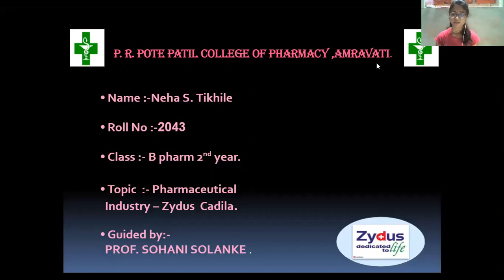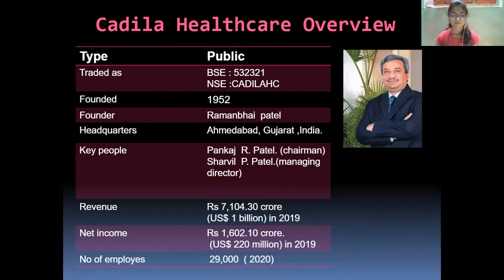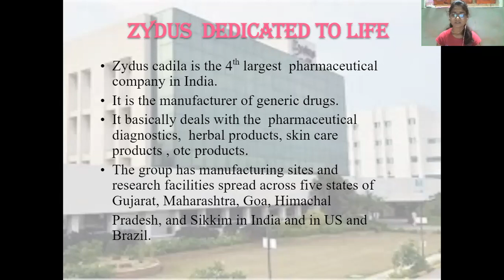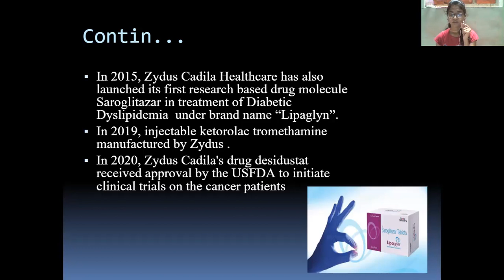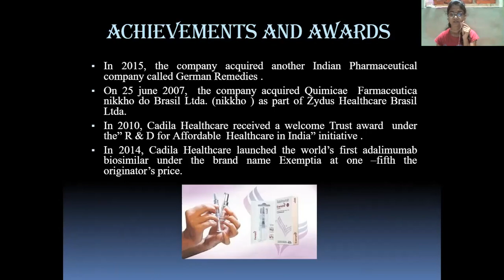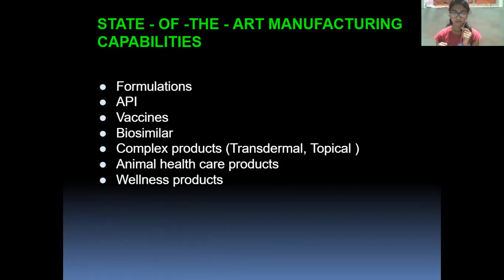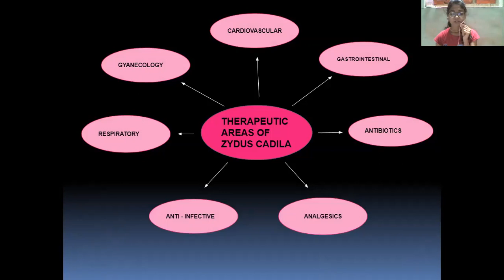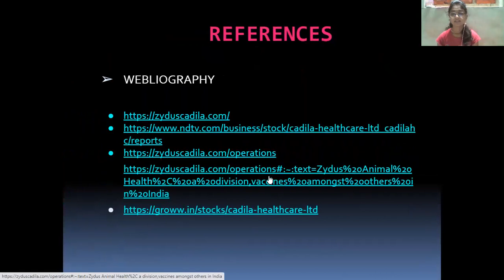Pharma Industty Tales: Zydus Cadila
Student Name: Miss. Neha Tikhile (B.Pharm. Student)